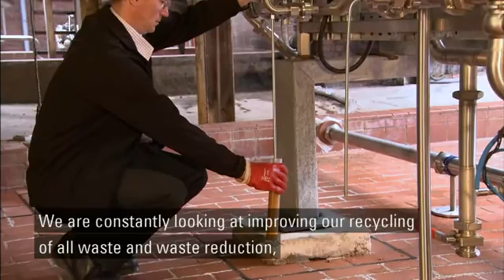Wort Recovery by Foodec Decanter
Brains Brewery was looking to reduce their carbon footprint by recovering wort. They recovered an estimated 5-7% of wort using an Alfa Laval Foodec decanter with a payback of 18 months.